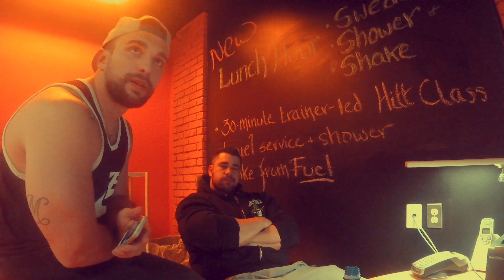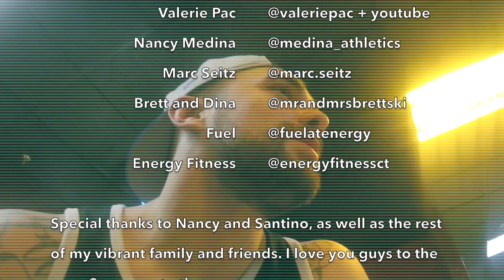100 Dumbbell Curls and More Arm STRENGTH + SIZE Work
Hey gurus thanks for tuning in to another pump session. Today big Marc Seitz joins me for a massive arm day. Marc, as you know, is the other head of the monster we've created known as Doppelgänger Fitness. Expect some badass centaur and minotaur shirts. Alright lets get down to business, first off I got to the gym a little early so I hit some Standing Barbell Pronated Barbell Flexion, Overhand Grip Static Barbell Holds, and Standing Barbell Overhand Curls. Once Marc arrive we kept on the forearm wave, hitting some Seated Posterior Wrist Curls w/ Straight Curl Bars. We then moved to biceps, hitting some Seated Cable Supinated Biceps Curls, Standing Dumbbell Cross-Body Hammer Curls, and Seated Preacher Machine Supinated Curls. Then we jammed to triceps, hitting Standing Cable V-Bar Triceps Press Downs, Triceps Push Down w/ Assisted Pull-Up/Dip Machine, Straight Bar Supinated Triceps Push Down, Cable Triceps Kick Back, and some Seated Dumbbell Overhead Triceps Extensions. Overall, it was a sick workout,  had a lot of fun and threw in some goofy chatter. At the end of the day its all about fun for me. One love guys, shout out to my guru community I really love you guys.

Guys expect a follow up to my high pH water video, as well as a few more videos about water and other interesting topics. Check it out: Water has memory...I'll explain more soon.

Special Thanks To:

Im Savage and beatsbbyNeVs

Marc Seitz, body builder, elite physique trainer, savage

Sara Michaels, my sister, and tremendous athlete/motivator

Myles Clohessy, go getter, model, and one of the fittest people I know

Valerie Pac: talented, creative, and an inspiration to many

Nancy Medina: my love and the reason I'm always in a good mood

About Me:
I'm a personal trainer, kinesiologist (wellness coach), ex-collegiate baseball player + coach, a proud dad...and a GURU. I work with many clients in my day-to-day life, many of which were wondering what my workout routine/lifestyle is like. I'm most definitely not a person who enjoys social media, or technology in general, but I figured why not try to make some humble, trippy, informational fitness and health vids for my people. I've been religiously training for just about my whole life...and I've been loving it. As a personal trainer, my job is to coach people toward better fitness, functionality and more fun. Fun is the key. This channel was created out of love.